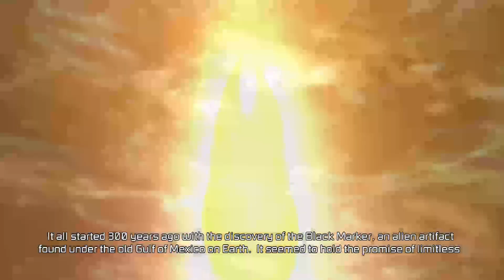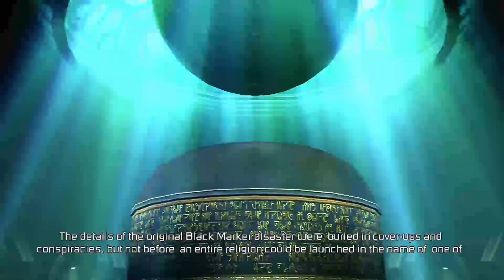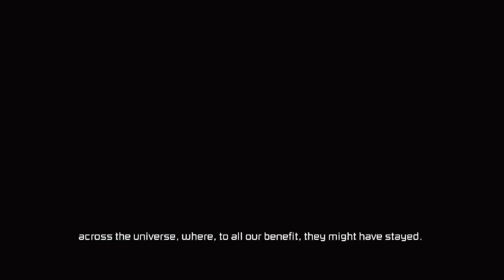Dead Space 3 Episode 1: Why Are They Back Again?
This was streamed on 12/28/2022. We started Dead Space 3! Still on the road to the Dead Space Remake! Please Enjoy!